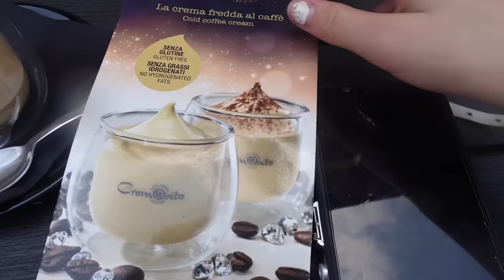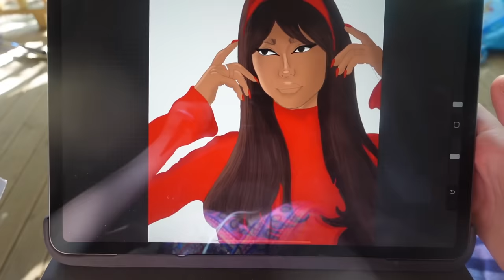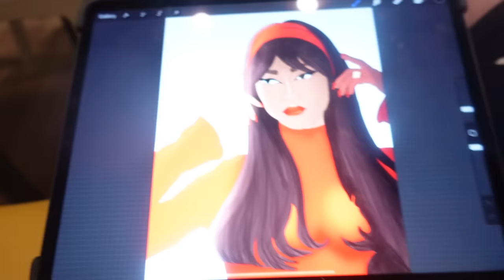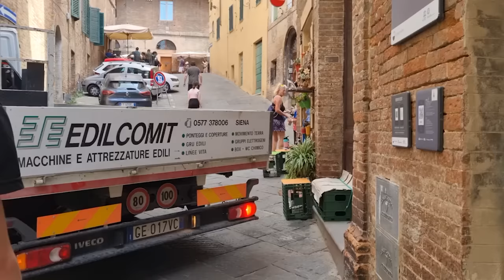VAKANTIE IN ITALIE & WAT GEBEURT HIER?! - BIBI WEEKVLOG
Hi, Welkom bij weer een nieuwe video op mijn kanaal!

xoxo Bibi ♥♥♥

Nee! Ik ben in de ambulance afgevoerd naar het ziekenhuis! Ik was in een pretpark en het ging dus mis. Verder zie je in deze vlog mijn vakantie in Italie!

Wil je me iets sturen? Hartstikke leuk! Dat kan naar dit postadres:
Bibi
Flora Bilderbeekstraat 97
8017 DR  ZWOLLE